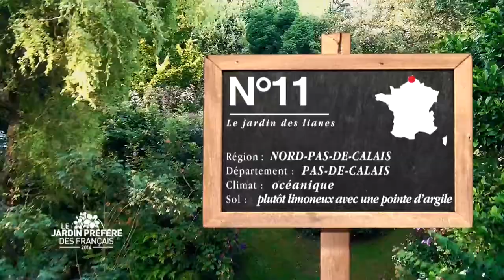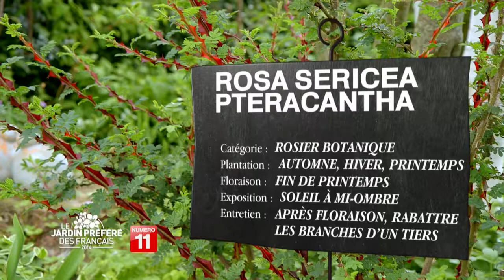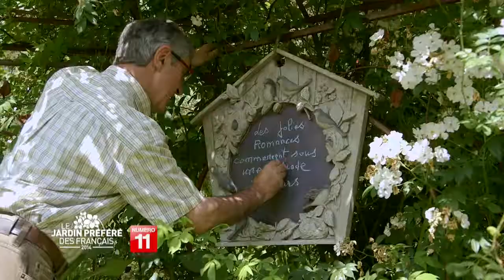Le jardin des Lianes - Région Nord-Pas-de-Calais - Le jardin préféré des Français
C’est un jardin à l’anglaise, fait pour flâner et se perdre. Façonné sans ligne droite, tout est mélangé pour donner une harmonie très naturelle et champêtre. C’est un jardin à quatre mains, celles d’Eliane et de Guy, qui ont créé il y a 28 ans, seuls et en novices, leur jardin selon leurs goûts. Un exercice risqué dont ils se sont sortis avec brio, réussissant dans un espace limité à multiplier un nombre impressionnant de scènes accueillantes, au charme bucolique. Aujourd’hui, ce jardin est un véritable enchantement : massifs, rocailles, étang, allées boisées et herbeuses recèlent quelque 3 000 plantes et arbres rares, voire de collection, dénichés pour la plupart en Angleterre. Rosiers anciens parfumés, magnolias, rhododendrons, azalées, glycines, pivoines, primevères, hydrangeas et vivaces, assurent un fleurissement quasiment toute l’année. Eliane et Guy ont introduit également beaucoup d’arbres aux couleurs et feuillages différents qui évoluent et fleurissent d’avril à novembre. Au fil des ans, ce jardin est devenu, pour eux, un lieu de partage et de transmission de la passion qui les animent.